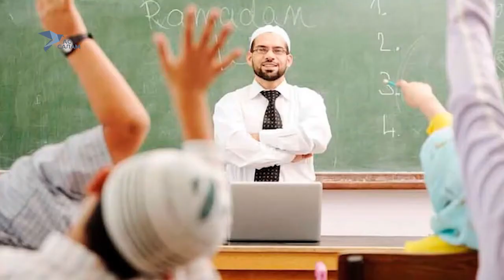Мамино поручение / Хамза и учитель / Мингажева Муслима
Это произошло зимой. Десятилетний Шамиль играл во дворе с ребятами в снежки. Вдруг он услышал мамин голос, она звала его. Шамиль долго делал вид, что не слышит её, но когда мама позвала его в пятый раз, он, недовольный, всё же пошёл домой.